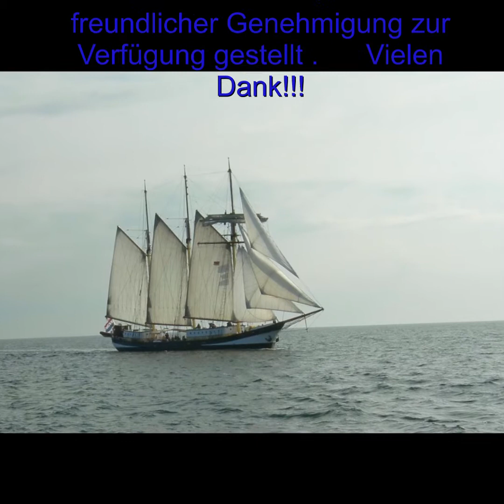Maritimer Chor Wolfsburg Sommersinne 2021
Im Rahmen der Wolfsburger Kulturwochen sind wir u.a. mit aufgetreten.